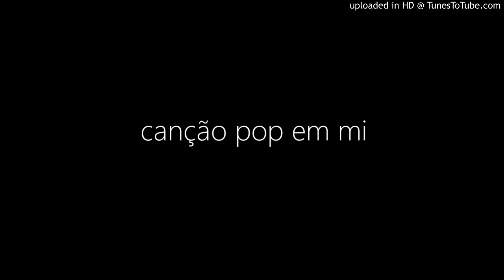canção pop em mi